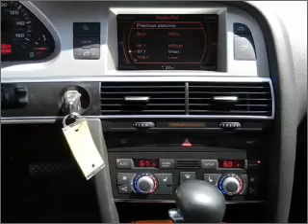2008 Audi A6 - Anaheim CA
Year: 2008
Make: Audi
Model: A6
Trim: 3.2 Quattro Sedan 4D
Engine: 6 cylinder 3.2 Liter
Transmission:
Color: Black
Mileage: 44590
Address:
1300 S. Auto Center Dr